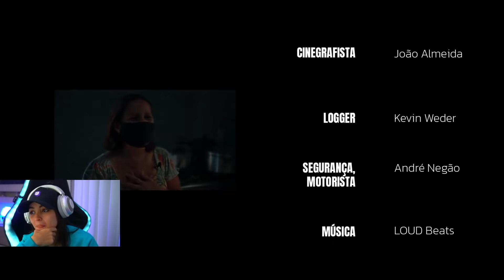LOUD BABI REAGINDO AO GUXTA, O NOVO CONTRATADO DA LOUD!